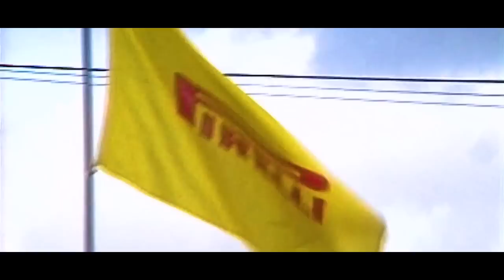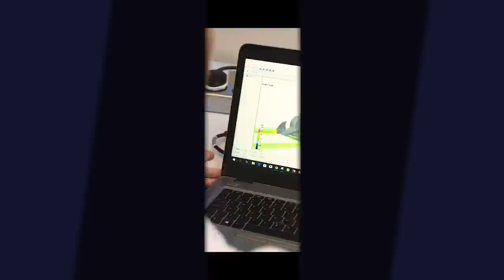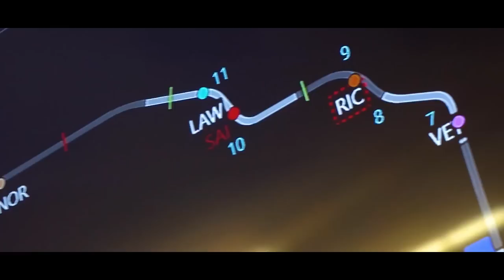FERRARI PLANEJOU MAL E ESTÁ DANDO DESCULPA OU FEZ CERTO? / RED BULL SUSPENDEU UPGRADES / PIRELLI E +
@scuderiamilani (Twitter)
YouTube.com/scuderiamilani

João 3:16